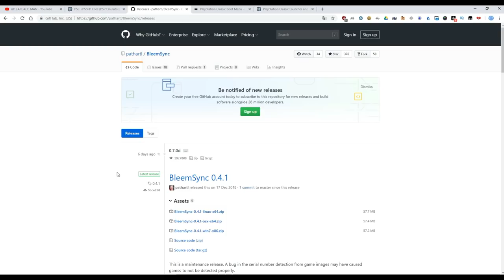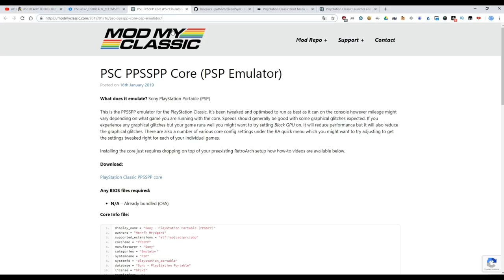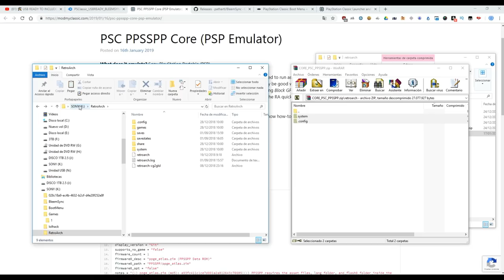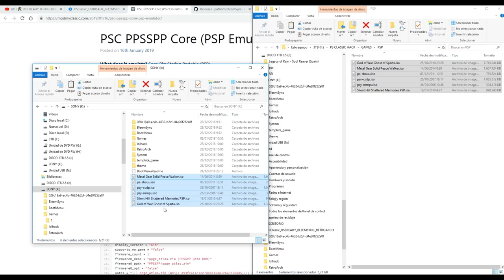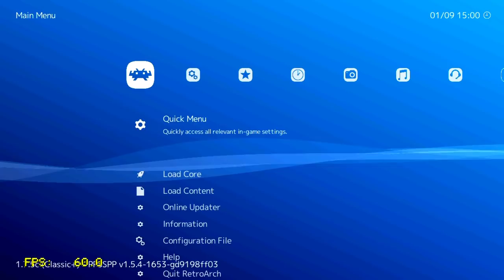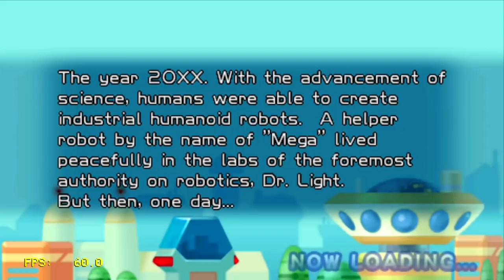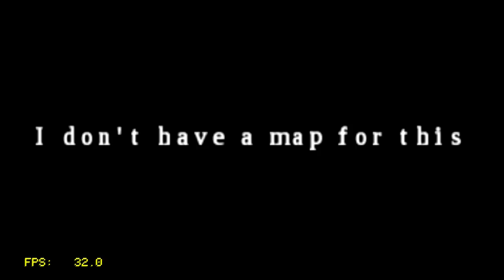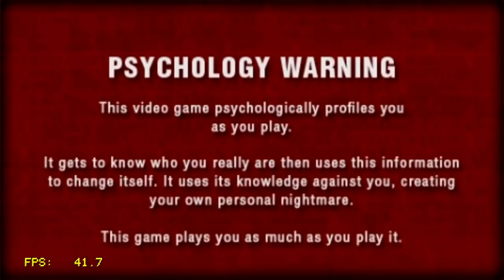🛠️HOW TO: PLAY PSP GAMES ON PS CLASSIC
FINALLY We Can Play PSP Games on PS CLASSIC and i will show how to do it.

Stay tunned to this channel because in the next days we will publish more updates like this :D

RECOMMENDED AMAZON.COM:
PS CLASSIC
64GB usb drive
8bitdo adapter

RECOMMENDED AMAZON ES
PS CLASSIC
64GB DRIVE
8bitdo adapter